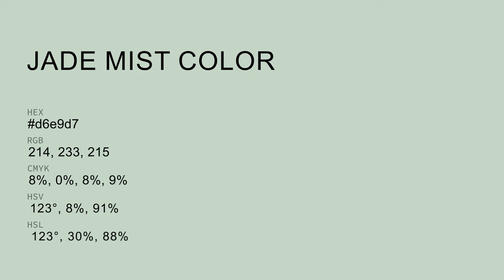Jade Mist color d6e9d7 hex color - Green color - Warm color d6e9d7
What color is Jade Mist ? d6e9d7 hex color - Green color - Warm color d6e9d7

Hex d6e9d7 Color Code is also known as Jade Mist color.